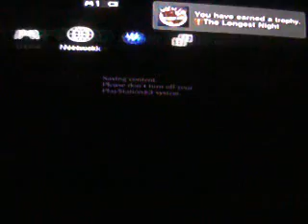Resident evil 6 gameplay part 2 chris's side